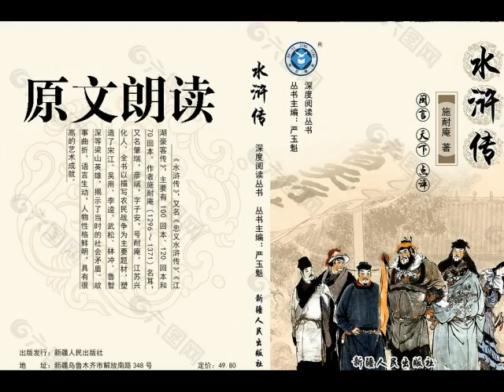《水浒传》原文朗读 || 第二十九回 施恩重霸孟州道 武松醉打蒋门神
第二十九回 施恩重霸孟州道 武松醉打蒋门神